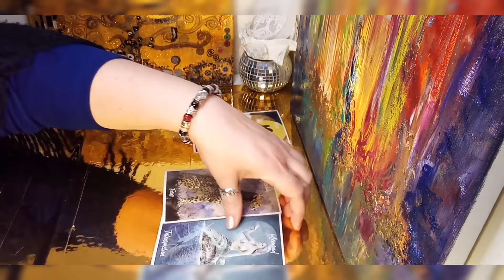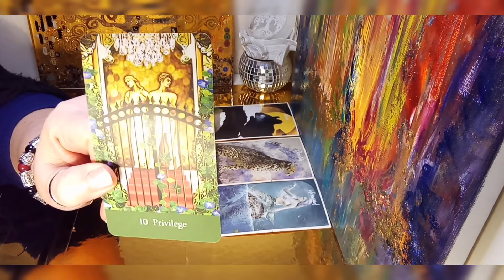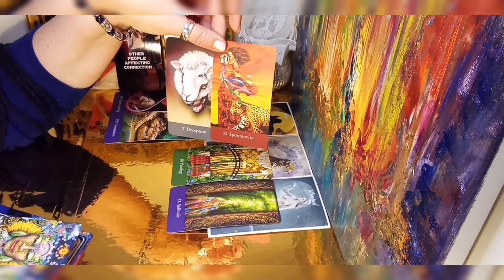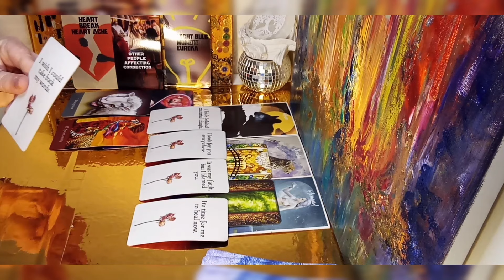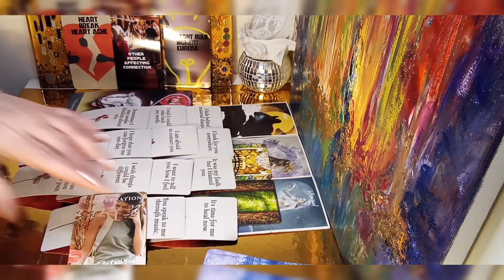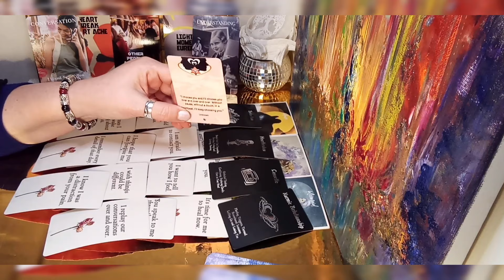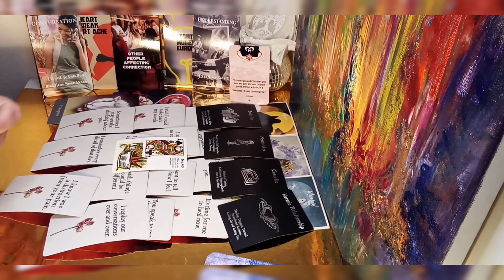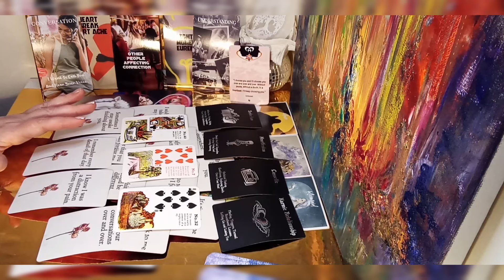Virgo love - Love Messages - "It was my fault, but I blamed you. I wish things could be different!"